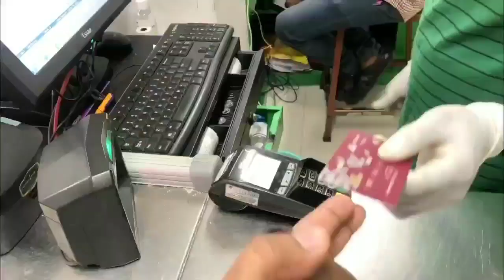How to step out for essentials during the lockdown! Sailesh Video on FightAgainstCOVID19